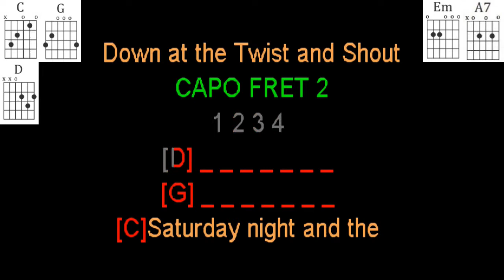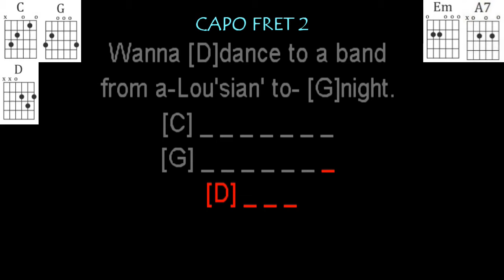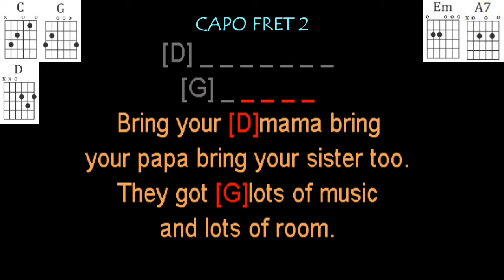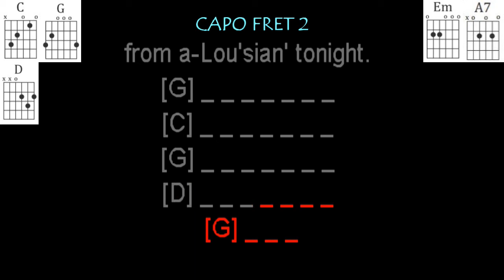Down At The Twist And Shout by Mary Chapin Carpenter guitar play along